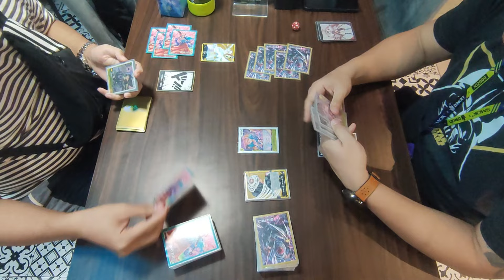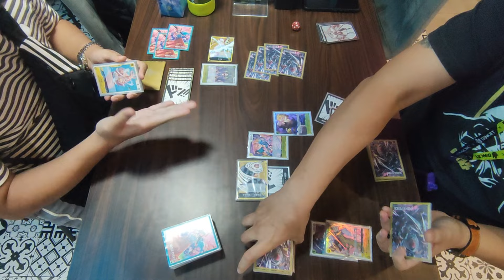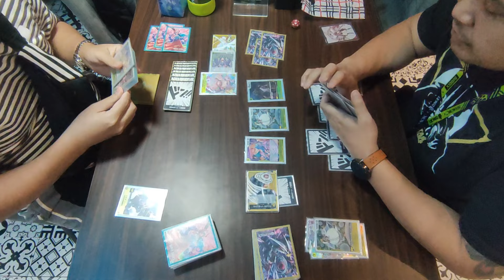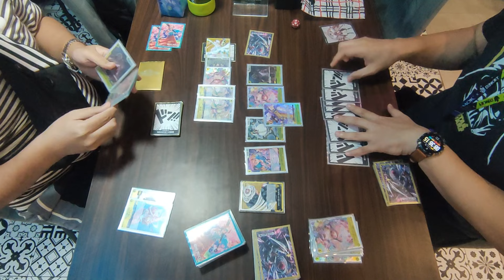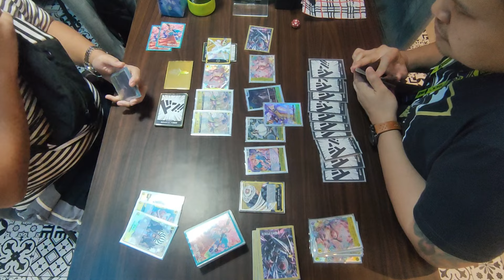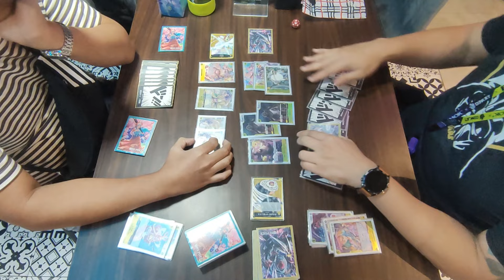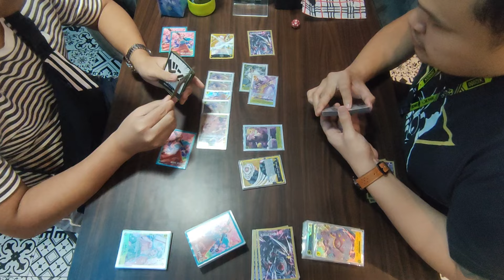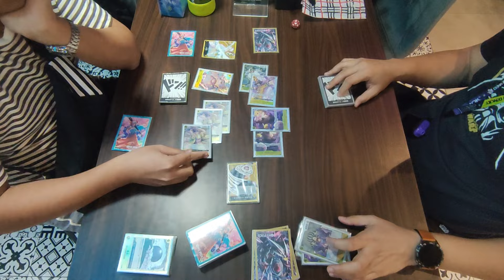[ Block 101 | OPCG | Round 3 ] Enel VS Charlotte Katakuri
Meet-up
OPCG
03272024

Round 3

Francis S. [ Enel ]
VS
Rainier [ Charlotte Katakuri ]

Note:
1.) We are strictly following Nationwide Quarantine Protocols and Implementing Social Distancing. We are also limiting the people inside the Shop.
2.) We encouraged our players to provide or show us vaccination cards on or before starting the tournament.
3.) Videos are not edited and posted raw. Misplays may occur. Corrections, Tips, and other comments are welcome.